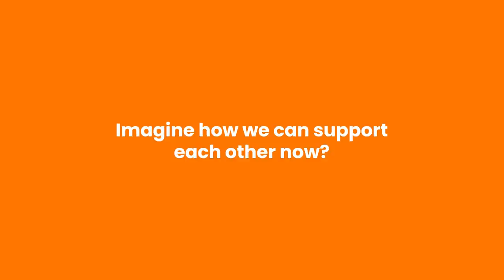You made 2020 much better.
2020 wasn't all bad. You joined us and helped serve over 9 million meals, distribute 1.4 million products, and much more. Here's a glimpse of the good in 2020.